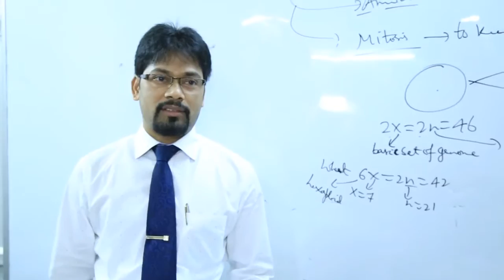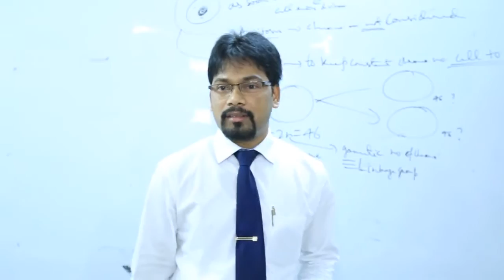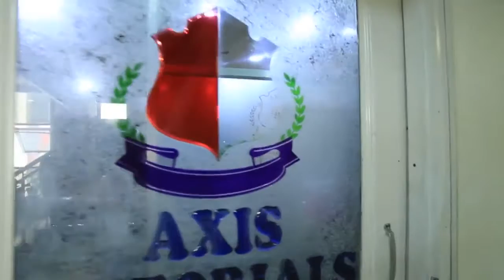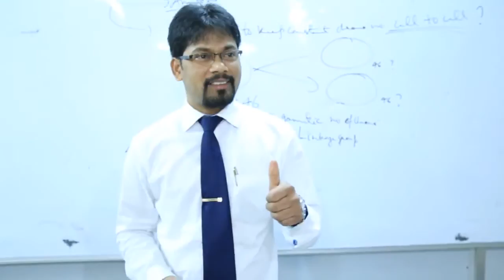AXIS TUTORIALS Pvt. Ltd.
Best Institute for Engineering and Medical Entrance Preparation of Delhi/NCR situated at heart of Delhi Karol Bagh. Specialised for IIT-JEE/PMT.